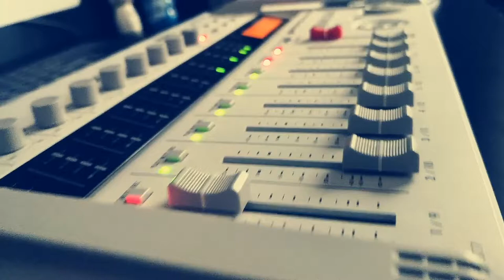Money - Pink Floyd (cover)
Hay que encontrarle el lado bueno a todo. En este caso, la pandemia me dio el gusto de compartir con talentosos músicos a distancia!
Esperamos que les guste este clásico de Pink Floyd.
Voz y Guitarra: @Raul Aguirre
Bajo: Carlos Zaparolli
Teclado: Douglas Aroche.